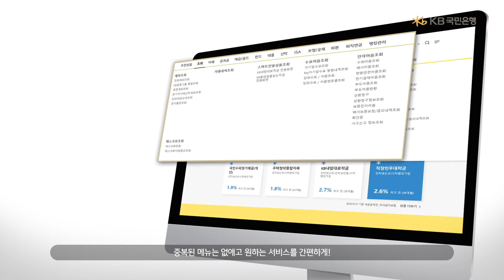새로워진 인터넷뱅킹(더 쉬워진 메뉴/용어/디자인)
New FACE 인터넷뱅킹!
인터넷뱅킹이 새로운 얼굴로 다시 태어났어요! ^^

▶ 계좌정보를 한눈에 쏙! 볼 수 있는 조회
     더 간편해진 이체!
     원하는 정보를 쉽게 쏙쏙! 편리한 검색!

 ▶ KB스타뱅킹과 인터넷뱅킹이 하나로 연결되어 새로운 편리함을 경험할 수 있어요!
       KB스타뱅킹 공인인증서로 인터넷뱅킹 로그인!
       인터넷뱅킹에서 할 수 없는 거래도 KB스타뱅킹으로 OK!
       PC, 모바일 어디서든 중단 없이 상품 가입 완료!

  ▶ 메뉴 찾기는 한 번에!
       금융상품 정보는 이해하기 쉽게!
       심플하고 직관적인 디자인!

     넘나 쉬워짐~ 넘나 좋아짐~
     지금 바로 KB의 새로운 인터넷뱅킹을 만나러 GO !

준법감시인 심의필 제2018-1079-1~5호
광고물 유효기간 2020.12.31